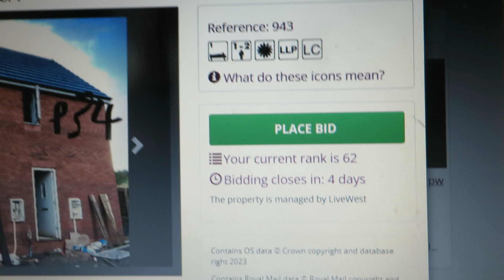TEENAGE SINGLE MOTHERS ON HOMEFINDER THE COUNCIL EXCHANGE REGISTER GO STRAIGHT TO EMERGENCY BANDING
WHAT THIS MEANS IS ALL PEOPLE WANTING TO MOVE WHO ARE ON BRONZE, SILVER, GOLD OR PLATINUM BANDING WON'T STAND A CHANCE IN GETTING A MOVE. WHO'S BRAINLESS IDEA IS IT TO HOME TEENAGE SINGLE MOTHERS AS MORE IMPORTANT THAN ALMOST EVERY OTHER SERIOUS THING YOU CAN THINK OF TO GET A MOVE. IT USED TO BE SILVER BANDING FOR TEENAGE SINGLE MUMS 12 YEARS AGO THEN 8 YEARS AGO IT WENT TO GOLD. IN 2023 THEY PASSED PLATINUM BANDING AND GO STRAIGHT TO EMEGENCY BANDING.

EMERGENCY. TEENAGE SINGLE MOTHERS, HOUSE FIRE, SERIOUS POLICE INCIDENT, FLOOD

PLATINUM BANDING. HARRASMENT FROM CHILD ABUSE AND FALSE ALLIGATIONS OF THIS AND SIMILAR. THE INFORMATION ON THIS ONE IS LONG SO STATING IN BRIEF. PLATINUM BANDING ONLY APPLIES FOR CERTAIN DISTRICTS IN THE UK. ALSO, FINACIAL ISSUES AND RENT AFFORDABILITY. REDUNDANT OF A JOB

GOLD. HARRASMENT FROM NEIGHBOURS, HARASSMENT FROM FORMS OF ELECTRICAL DEVICES, DRUG RELATED PROBLEMS, NUISSANCE NOISE, EDERLY NEEDING A PLACE FOR SPECIFIC LIVING ISSUES AND OTHER RELATED THINGS, SEVERE OVERCROWDING

SILVER. NEW MARRIED COUPLES LOOKING FOR A BIGGER HOME FROM A PREVIOUSLY HOMED PLACE, MODERATE OVERCROWDING, HARRASMENT FROM NEIGHBOURS WHERE IT HAS BECOME A POLICE INCIDENT WITH A POLICE REFERENCE NUMBER

BRONZE. NO REASON TO MOVE. PEOPLE CAN STILL MOVE ON THIS BANDING BUT EXTREMELY RARE.